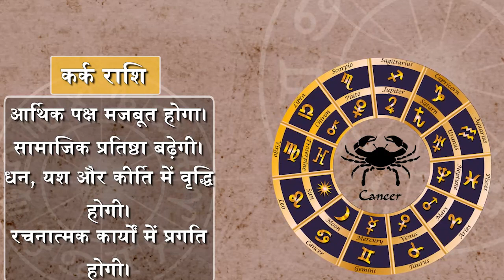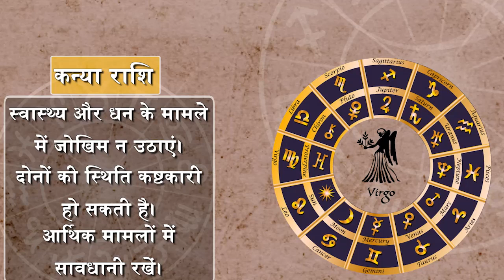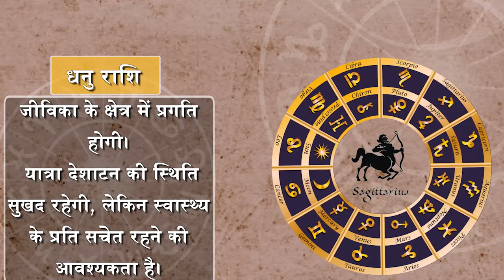आज का राशिफल 22 अगस्त || मीन राशि मन दुखी रहेगा || Astrology 2023